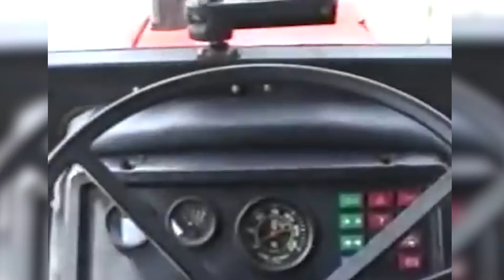Istoria fabricilor romanesti: ARO Brasov